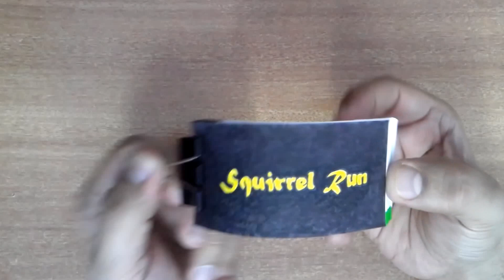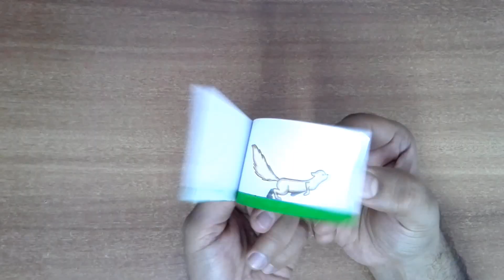Squirrel run | Squirrel running around | Squirrels | Squirrel chase | Entertainment video for pets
Simple squirrel run walk cycle flip book. Watch how to make this flip book step by step.

Squirrel run | Squirrel running around | Squirrels | Flip book | Squirrel chase | Entertainment video for pets